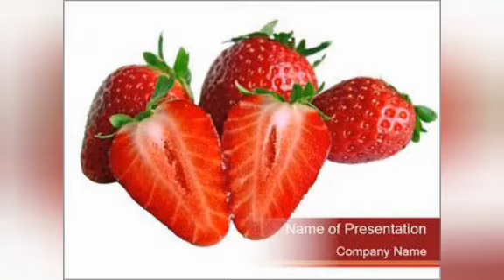Strawberry को घर में कैसे उगाए, स्ट्राबेरी को बीज से कैसे उगाएं How to grow strawberry from seed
In this videos you will get the information about how To grow strawberries at home from seed
Very experimental view of farming
Strawberries can easily grow at home
With a very simple method
Please share your valuable thought

Now earn in lacs by doing chamomile flower farming
Full knowledge of how to do chamomile farming
Only 6 months farming and you will earn in lacs ..
Now change the ways of farming and earn a lots of money
In this channel I tell you all these farming ideas .

How To grow strawberries from seed at home
How To grow strawberry plant
Organic farming of strawberry farming
Strawberry farming
Strawberry cultivation
Gardening idea for home
Gardening idea
Gardening for beginning
Gardening for beginners
Gardening in Hindi
Gardening in winter
Gardening in home
Gardening in balcony
Gardening in pot
Gardening kaise Karen
Gardening terrace ideas
Gardening terminology
Terrace gardening for beginners
Garden idea
Strawberry eating
Strawberry farming
Strawberry plant
Strawberry strawberry
Strawberry plant growing time lapse
Strawberry milkshake
Strawberry recipe
Strawberry in Malayalam
Strawberry ki nursery kaise taiyar Kare
Strawberry Ki kheti
Strawberry tree
Strawberry tree plant
Strawberry tree plant at home
Strawberry yogurt
Strawberry ugane ka tarika
Strawberry uses
Strawberry uses in Hindi
Strawberry uses in Malayalam
Strawberry in pregnancy
Strawberry oats recipe
Strawberry plantation at home
Strawberry agriculture
Strawberry at home
Strawberry juice at home
Strawberry farming in India
Strawberry farming in Maharashtra
Strawberry farming in uttarakhand
Strawberry farming in uttarakhand Pradesh
Strawberry farming in madhya Pradesh
Strawberry farm
Strawberry fruit
Strawberry fall
Strawberry fall
Strawberry garden
Strawberry gardening
Strawberry growing at home
Strawberry growing
Strawberry in Hindi
Strawberry harvest
Strawberry how To eat
Strawberry ka juice kaise bante hai
Strawberry kaise kahte Hain
Strawberry ka sharbat
Strawberry khane ke fayde
Strawberry Ki kheti
Strawberry ki kheti kaise Kare
Strawberry chutney
Strawberry benefits in Hindi
Strawberry nursery
Strawberry field forever
Strawberry kaise ugaye
Strawberries
Strawberries online
Strawberries nutrition
Strawberry price in India
Strawberry cost per kg
Strawberries rate
Strawberries price
Strawberries in India
Strawberries benefits for health
Strawberries benefits for skin
Strawberries before bed
Strawberry before gmo